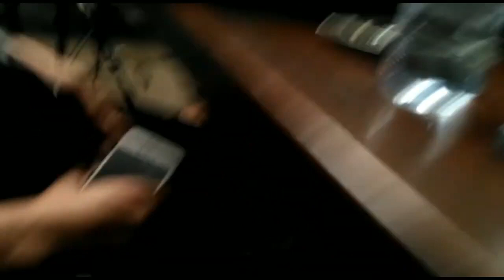KESERUAN SUASANA SYUTING SAMUDRA CINTA BERSAMA PARA PEMAIN DAN CREW